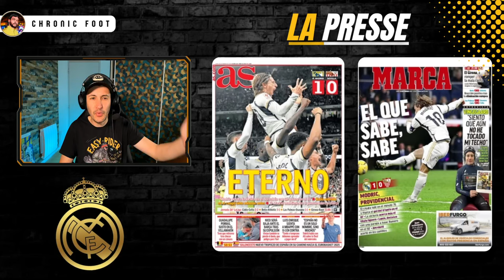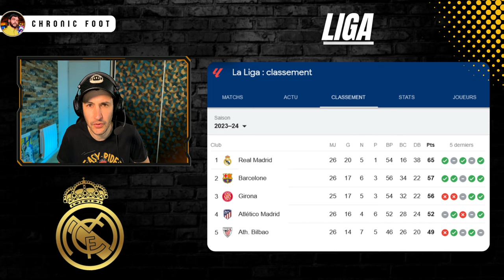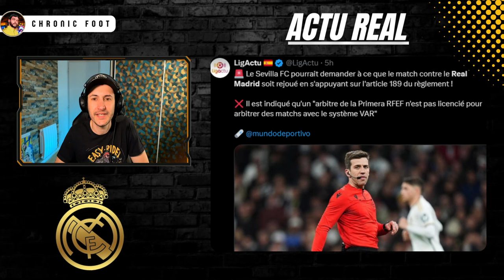🇨🇦 ACCORD AVEC ALPHONSO DAVIES !! BIENTÔT UN JOUEUR DU REAL MADRID !!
00:00 Introduction
01:37 Modric est éternel
04:11 Alphonso Davies bientôt au Real Madrid
08:14 Seville demande à rejouer le match
09:27 3 mini-jeux